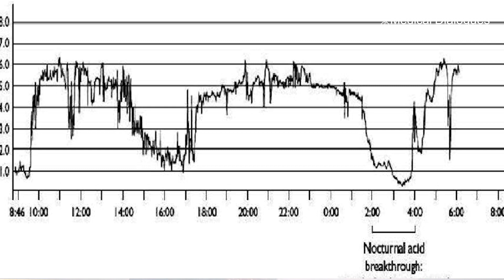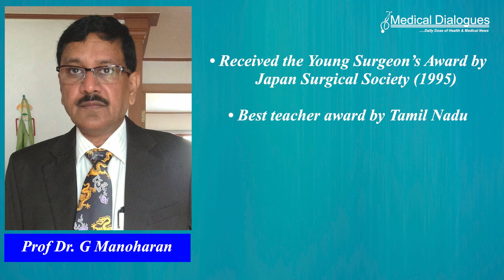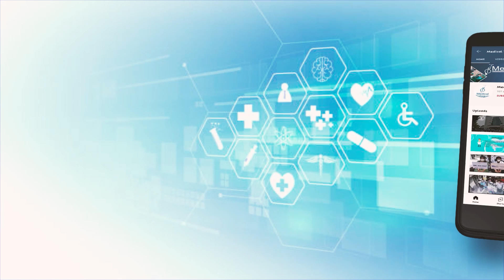Managing nocturnal acid breakthrough with various Various Proton pump inhibitors Ft. Dr. G Manoharan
The overall prevalence of GERD in India ranges from 5% to 28.5%. Proton pump inhibitors (PPIs) play a crucial role in pharmacological therapy for the treatment of GERD. NAB is the Presence of intragastric pH of less than 4 during the overnight period for at least 60 continuous minutes in patients taking a proton-pump inhibitor (PPI). According to a survey 8 of 10 GERD patients on PPI, still experience nighttime symptoms.

Medical Dialogues interviewed Prof Dr. G Manoharan, Former Director Institute of Surgical Gastroenterology, Govt Stanley Medical College Chennai, Tamil Nadu who shared his valuable insights about the use of PPI in managing night-time GERD.

Dr Manoharan has 3 decades of Teaching Training MBBS, MS and MCH Students and has more than 20 publications added to his name. He has been conferred with various accolades including the Young Surgeon’s Award by Japan Surgical Society (1995), Best teacher award by Tamil Nadu MGR Medical University and many more.

Dr Manoharan is currently practicing in the Gastro care clinic in Teynampet and  Apollo Spectra Hospital Chennai and is a  Visiting Professor, at Dept of Surgical Gastroenterology, Dhana Lakshmi Srinivasan Medical College, Perambalur, Tamil Nadu.

00:00 - 01:44 - Introduction
01:44 - 04:21 - Why is dual drug Rabeprazole required?
04:21 - 05:52 - What is dual drug release Rabeprazole?
05:52 - 07:12 - Benefit of dual drug release Rabeprazole?
07:12 - 09:39 - How Rabeprazole scores over other PPI?
09:39 - 09:48 - Ending